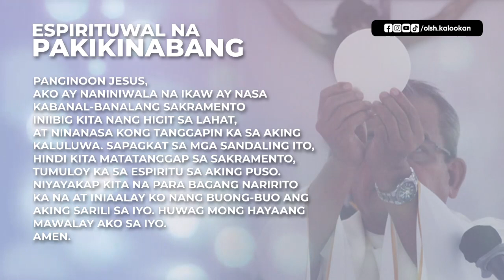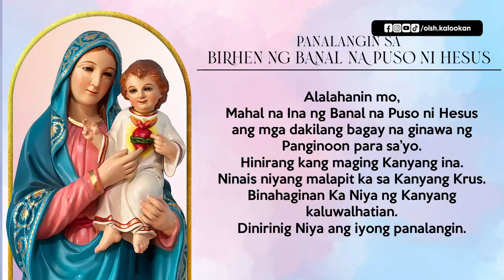Holy Mass | 21st Sunday in Ordinary Time (27 August 2023)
EASTWEST BANK:
RCBK Our Lady of the Sacred Heart